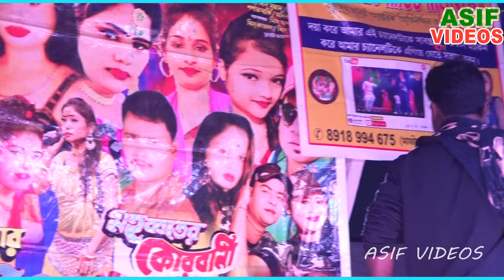Aye Sanam Tere Liye || অ্যায় সানাম তেরে লিয়ে || Asif Videos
আমার Youtube চ্যানেল দেখার জন্য আপনাকে ধন্যবাদ.
    হ্যালো বন্ধুরা, "আসিফ ভিডিও" এ স্বাগতম।
এই চ্যানেলে বাংলা এবং হিন্দি অডিও ভিডিও রয়েছে।
   ভিডিও বিভাগ আলকাপ সাউন্ড, অ্যালবাম সাউন্ড, বাউল গান ইত্যাদি।
     চ্যানেল মালিক---মাহিদুল ইসলমা...
ধন্যবাদ